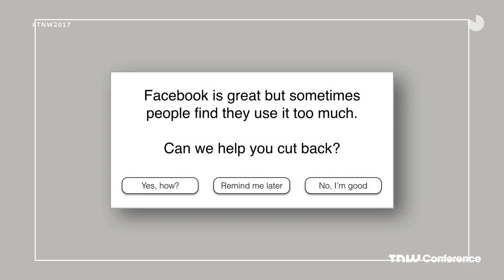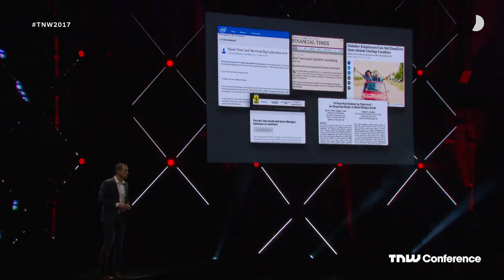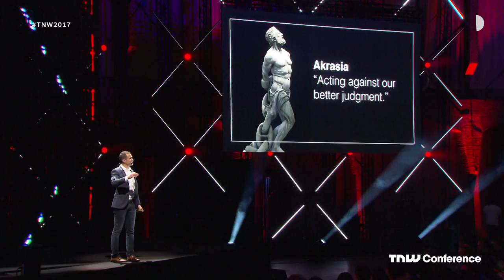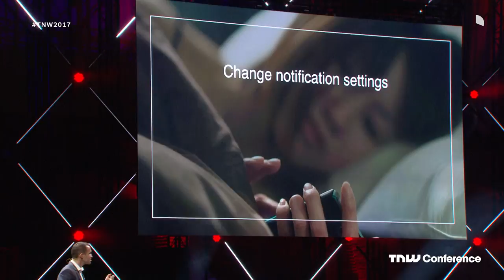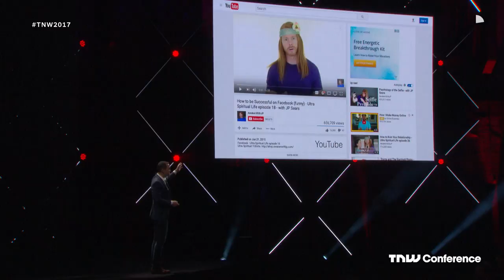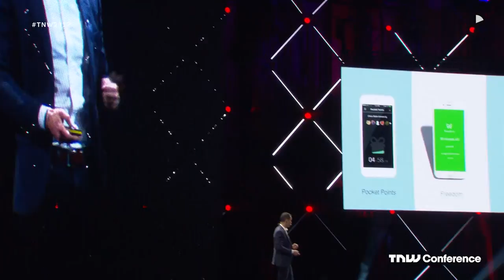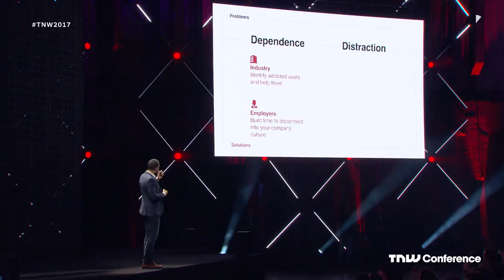Nir Eyal (Hooked): Technology is Distracting and Addictive | TNW Conference 2017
Technology is Distracting and Addictive. Here’s How to Fix It.

Ever get the feeling you're bombarded with too many emails, pings, dings, and notifications? You're not alone. In an age of ever-increasing distraction, how do we control technology and make sure technology doesn't control us?
Nir Eyal, bestselling author of "Hooked: How to Build Habit-Forming Products" wrote the book on the secret psychology of what makes Facebook, Slack, and the iPhone so potentially addictive. But in this talk, Nir dives into the surprising burdens many of these technologies place on our productivity and happiness.
This talk is for anyone who's struggled with using technology too much and wants answers for how to put tech in its place.

Nir Eyal
AUTHOR "HOOKED"
Nir Eyal writes, consults, and teaches about the intersection of psychology, technology, and business. The M.I.T. Technology Review dubbed Nir, “The Prophet of Habit-Forming Technology.”